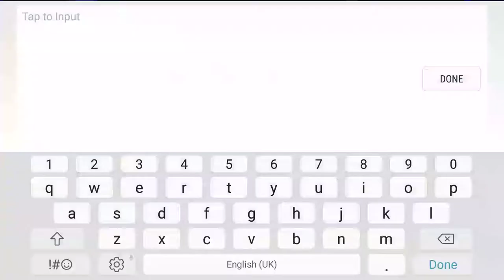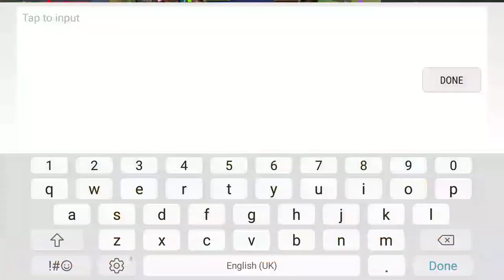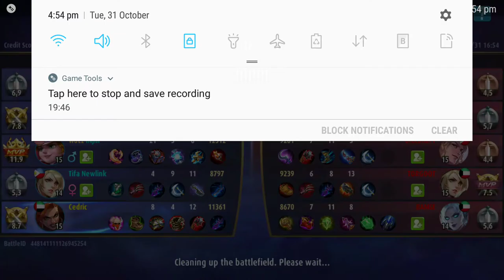Hilda's Power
ML - Hilda